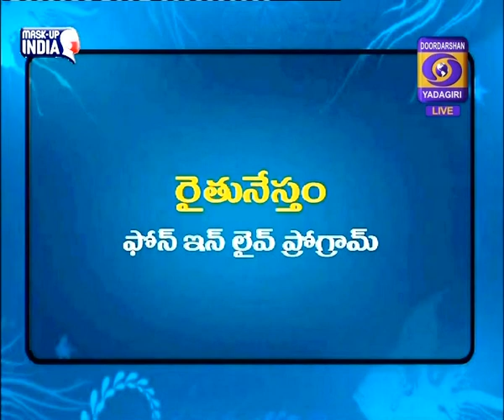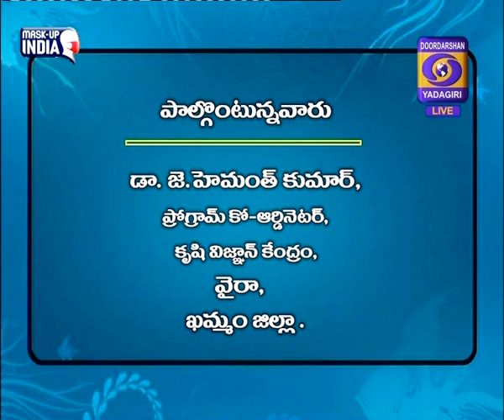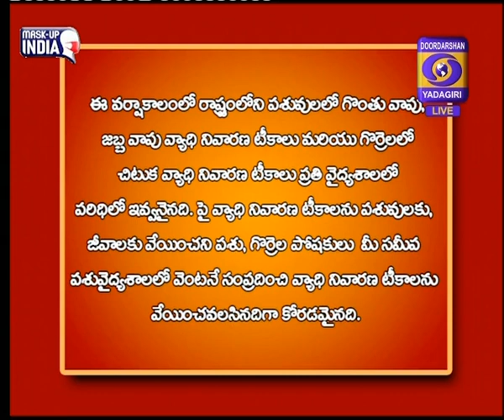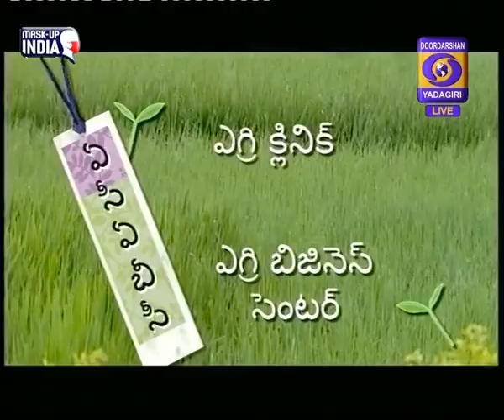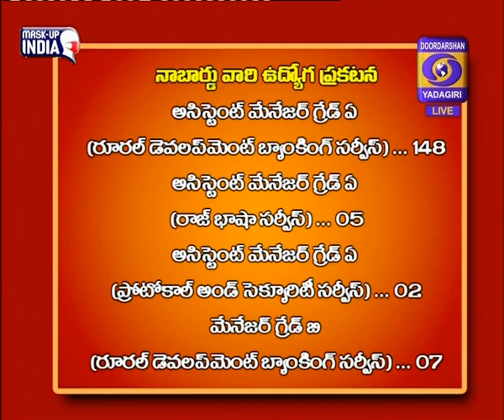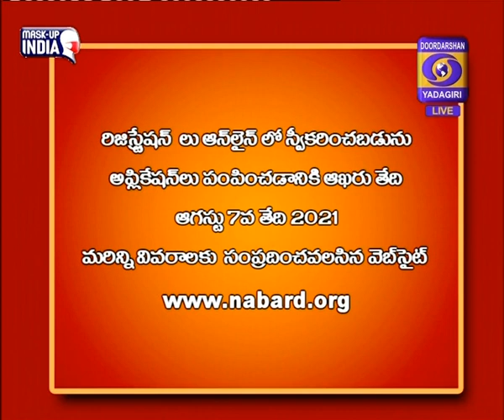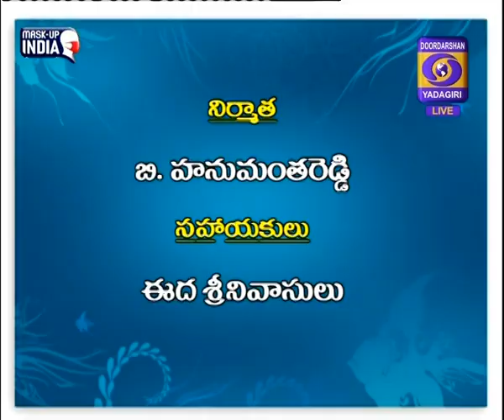RAITHUNESTHAM :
TOPIC: VANAKALAM PANTALALO ASINCHE TEGULLU- YAJAMANYAM
EXPERT: Dr. J.Hemanth kumar, Prog.Co-ordinator, Krishi vignanakendram. WYRA, Khammam Dist.